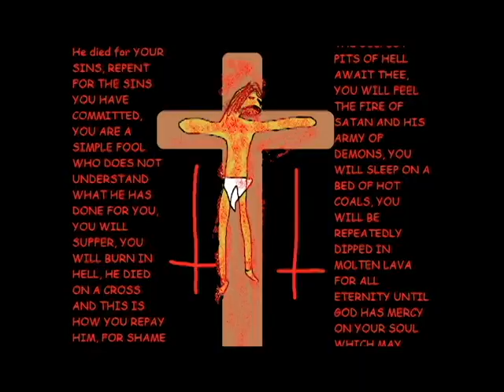Sonic run!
xdddddDDDDDD